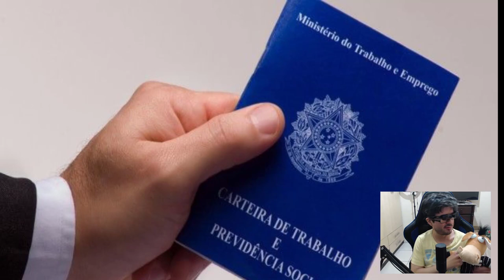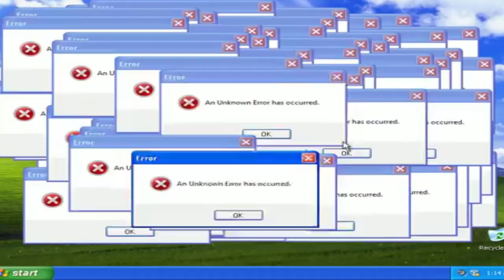CELSO RUSSOMANO CHAMA ARTHUR DO VAL DE MAMÃE FALTEI !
Celso russomano manda recado para mamãe falei e chama ele de mamãe faltei confira !